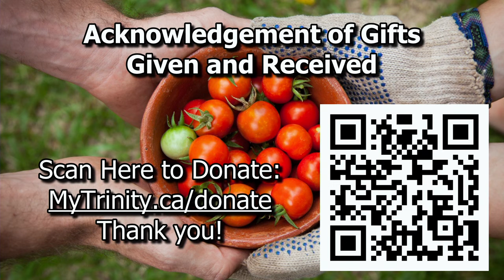Trinity Sunday Worship - April 14th